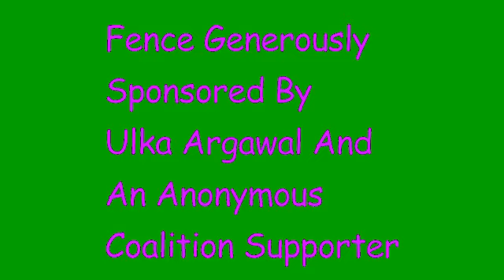Coalition to Unchain Dogs - Mimi